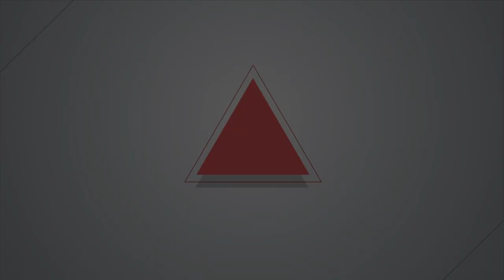2024.07.23 私校諮詢會同意大漢學院停辦 高教工會呼籲教育部勿護航、查違法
教育部在7月23日召開私立學校諮詢會審議，其中一案為大漢技術學院依據《私校法》申請停辦案，高等教育產業工會及大漢教師當天早上前往教育部門口召開記者會抗議，要求私校諮詢會退回此案。

高教工會控訴大漢技術學院明明體質良好，辦學沒問題，校產現金還有8千多萬及數十億土地建物，卻犧牲大漢師生權益，規避《私校退場條例》改依據《私校法》申請停辦，工會批評大漢董事會意圖改辦其他事業搬運校產，避免校產被充公。

高教工會及大漢師生呼籲教育部應發揮職責介入，勿護航大漢退場案，否則日後私校退場皆不甩《私校退場條例》，徒具形式。

私校諮詢會審議結果為建議性質，審議結果初步同意大漢技術學院113學年停招、114學年停辦的計畫。教育部則表示會依照私校諮詢會建議作為審查依據，後續將提「停辦審議會」審議。